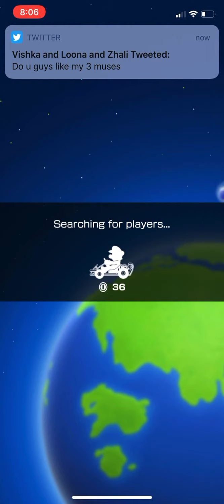MKT Video 12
But I keep getting hit the video ends